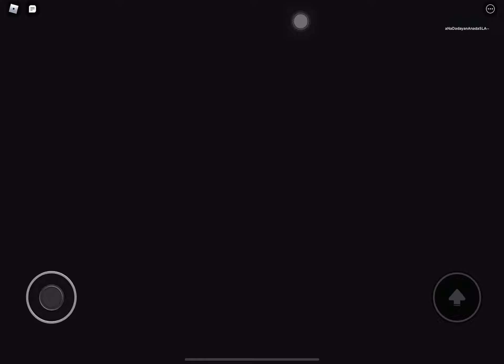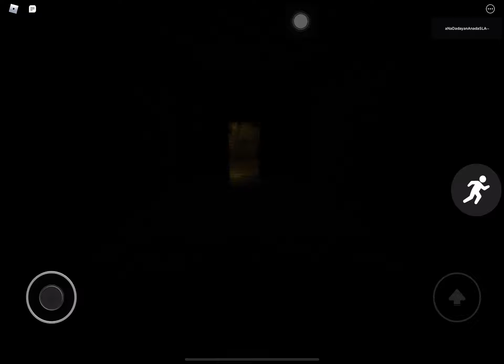Jiafei Trials Solo (10 Deaths) 9 minute and 31 second